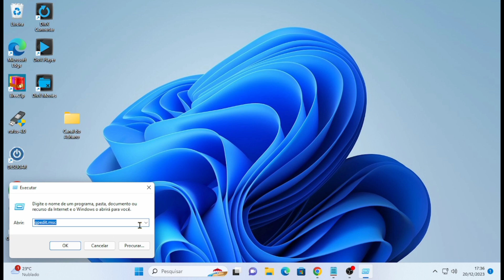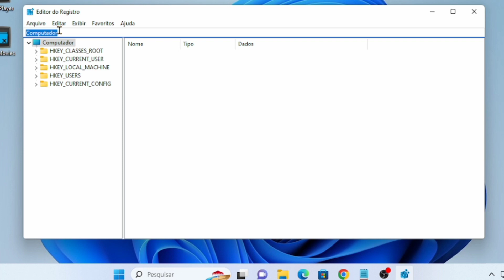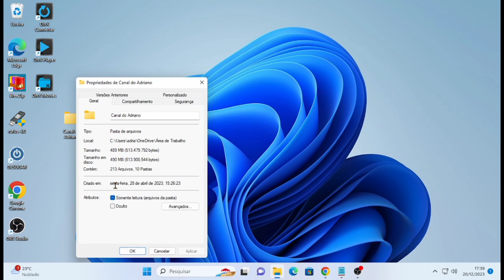Aba Segurança sumiu em Propriedades da Pasta (Resolvido)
Aprenda como corrigir quando a opção de segurança desaparece das pastas 📁

atalho usado no vídeo

Computador\HKEY_CURRENT_USER\Software\Microsoft\Windows\CurrentVersion\Policies\Explorer

NoSecurityTab